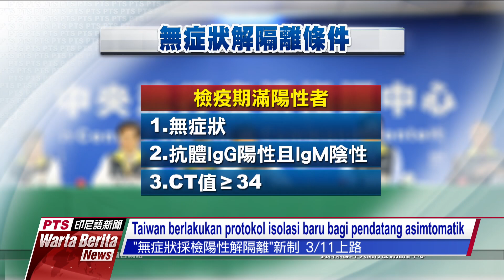20210311 Warta Berita PTS Taiwan 公視印尼語新聞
Taiwan akan memberlakukan protokol isolasi baru mulai 11 Maret. Asalkan tak bergejala, memiliki antibodi positif dan nilai CT lebih besar atau sama dengan 34, pendatang asing akan diizinkan mengakhiri isolasi. Sementara itu, pemeriksaan vaksin AstraZeneca yang diterima sepekan lalu sudah hampir selesai. Paling cepat, vaksinasi berpeluang dimulai Rabu depan.

Dalam sidang Komite Angkatan Bersenjata di Senat AS Selasa lalu, Komandan Komando Indo-Pasifik Philip Davidson mengingatkan, Tiongkok berencana menggantikan AS sebagai pemimpin dunia, dan Taiwan yang merupakan salah satu bagian dari perwujudan target tersebut, mungkin akan terancam dalam 6 tahun mendatang.

Hari ini, 11 Maret 2021, adalah hari peringatan 10 tahun terjadinya gempa 311 Jepang. Hingga kini, lebih dari 2.500 korban yang hilang belum ditemukan. Seorang warga Miyagi yang kehilangan isteri dalam tsunami usai gempa, khusus mempelajari teknik menyelam. Setiap minggu selalu melaut, berharap bisa bertemu kembali dengan isterinya.